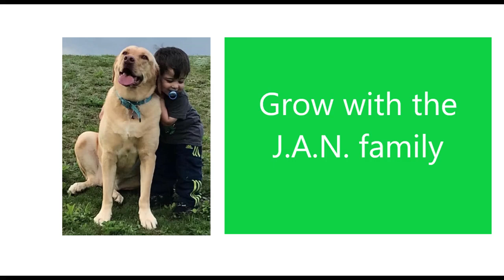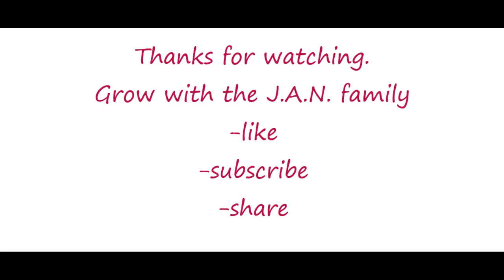Syeraa Narsimha Reddy / Americans Reaction / Chiranjeevi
Our reaction to Tollywood legend Chiru's upcoming movie Syeraa! Awesome teaser, Chiru looks great, cant wait to watch it.